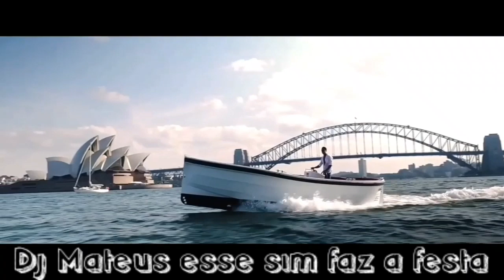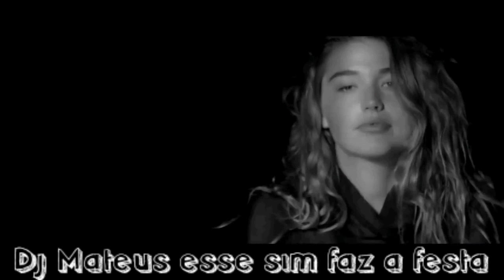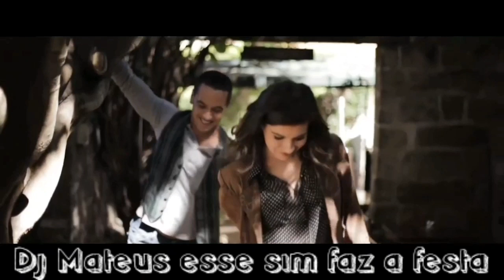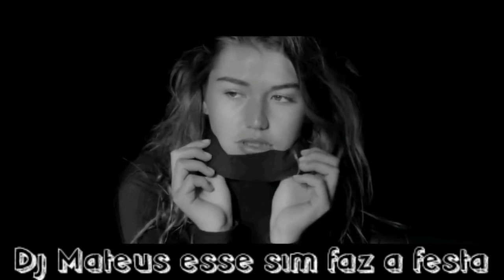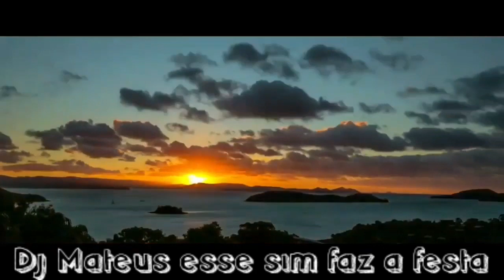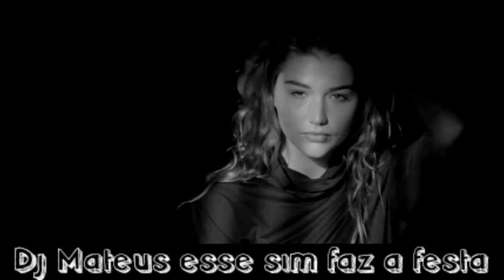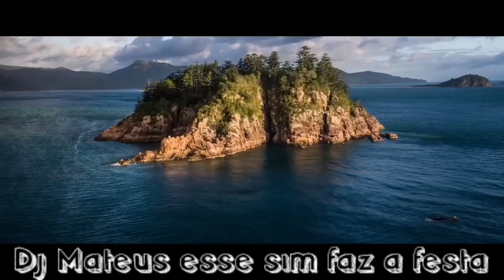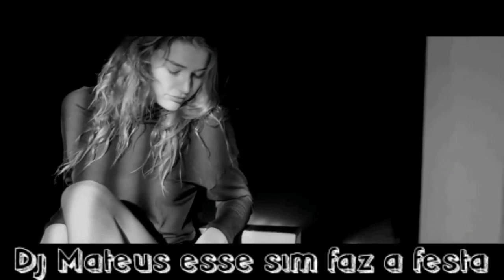Top Of The Clubs - The Ultimate House Collecion REMIX 2020 (DJ MATEUS ESSE SIM FAZ A FESTA)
🎉Se inscreve 🎉

↗Compartilha↗